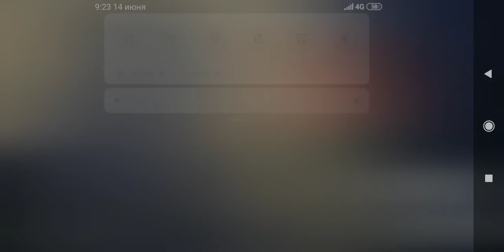СУМАСШЕДШИЙ МЯСНИК ЗАБИЛ МЕНЯ И ОТРЕЗАЛ МНЕ НОГУ! Mr Meat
Обзор ещё одной игры от создателей монахини.